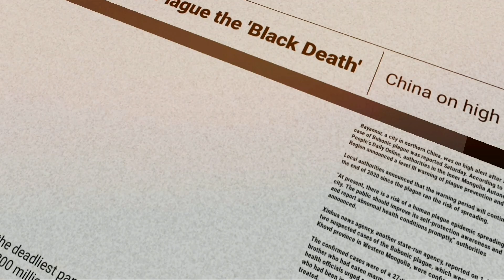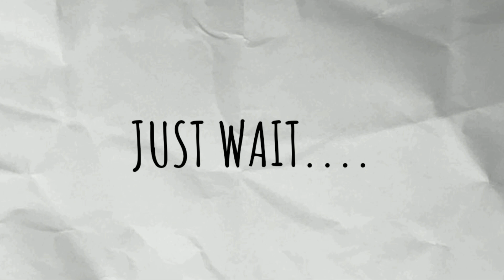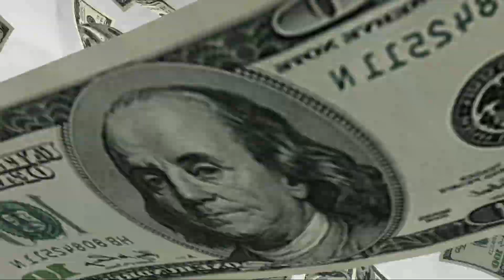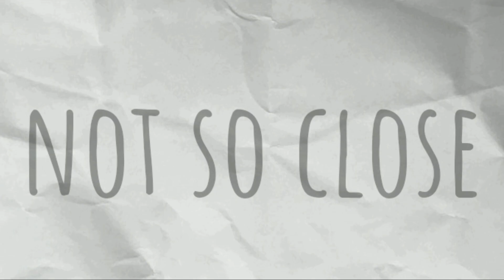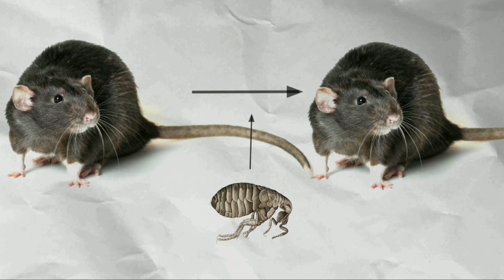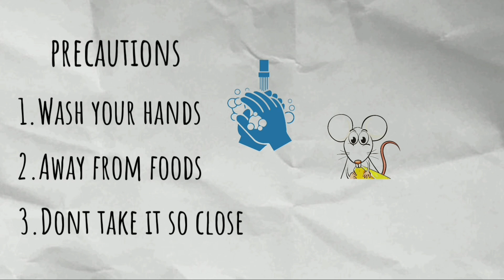What Happens When You Pet A Rat? - LIFE SIMPLIFIED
In this first episode of LIFE SIMPLIFIED, we talk about an imaginative situation "What happens when you pet a rat?" and through it the effects of rats and more importantly rodent borne diseases on human lifestyle. Ultimately it leads you to the question, can this grow to become the next pandemic. Watch our video to find out!